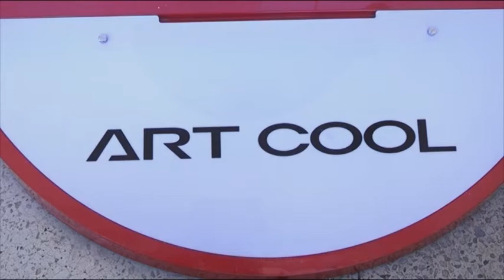Радиаторы, тепловые насосы и кондиционеры. Компания EKR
8 лет на латвийском рынке тепловых насосов и кондиционеров работает компания “EKR Ekskluzīvie Klimata Risinājumi”. Самая передовая климатическая техника для создания комфортной атмосферы в доме или офисе доступна в фирменном интернет-магазине. Одна из последних новинок – дизайн-радиаторы и полотенцесушители английского производителя Radox. Это не просто функциональный прибор, но также - элегантный элемент дизайна. Радиатор Radox - идеальное решение для современной ванной комнаты или прихожей. Высокое качество обеспечивается использованием в производстве технологии двойного хромирования. Это предотвращает от коррозии и продлевает срок эксплуатации отопительного прибора. Радиаторы и полотенцесушители Radox выполнены в различных вариантах, формах и широкой цветовой гамме.

Лучшие качества современной техники объединяют в себе бытовые кондиционеры Mitsubishi Electric. - Это энергоэффективность, бесшумность, экологичность и простота управления. Благодаря автоматическому режиму и 24-часовому таймеру кондиционер создает и поддерживает комфортные температурные условия.

Если на стене в комнате есть место только для картины, то в компании EKR найдут решение и эстетической, и климатической проблемы. - Кондиционеры Art Cool Еnergy от LG с внутренним блоком для картины отлично вписываются в интерьер. Мощный инвекторный компрессор работает почти бесшумно и, что немаловажно, экономит электроэнергию. Многочисленные дополнительные функции гарантируют абсолютный температурный комфорт и удобство управления.

Все,  что нужно современному дому, Вы найдете в компании EKR. Специалисты фирмы обеспечат полный сервис, включая установку и гарантийное обслуживание оборудования.